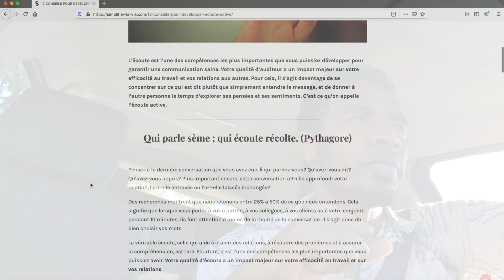CoachMasta improvise N°01 : Développer ses qualités pour être plus compétitif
Dans cette vidéo, je vous présente des pistes et des plateforme pour développer vos qualités afin d'être compétitif.